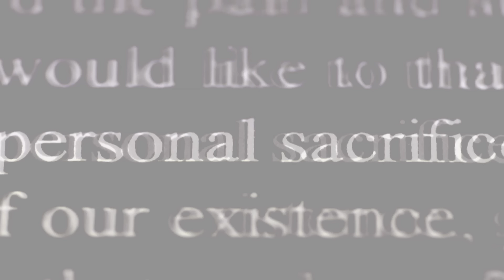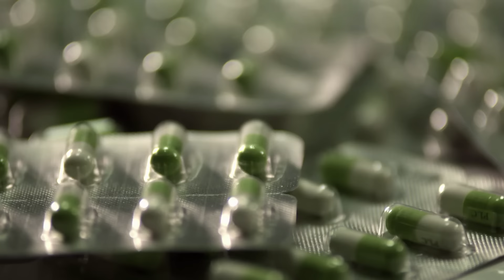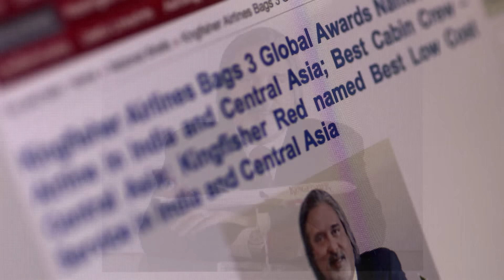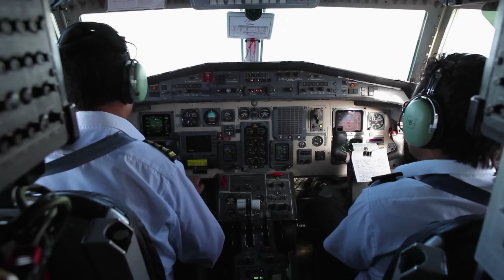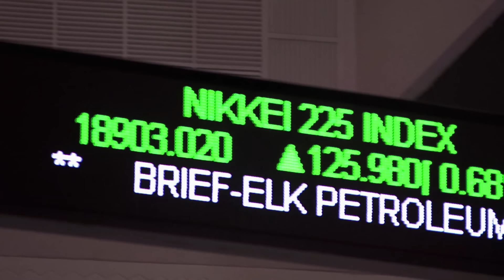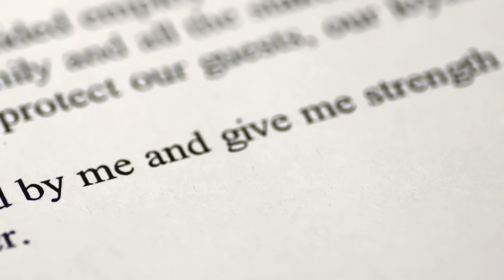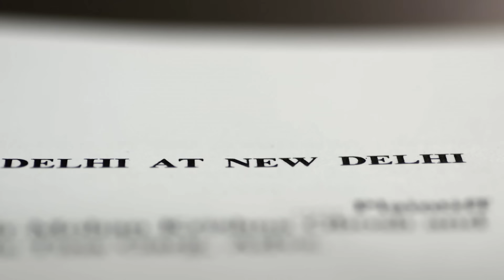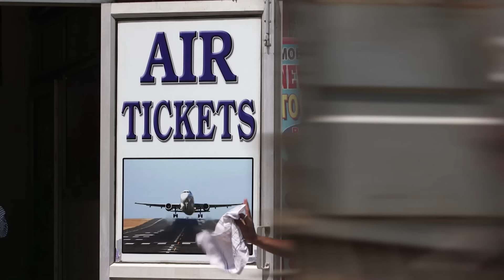Kingfisher Airlines: The Rise and Fall of the Indian (beer) Airline | Inside the Storm | FD Finance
Rise and Fall of Kingfisher Airlines | Inside the Storm | FD Finance

The progeny of billionaire Vijay Mallya, Kingfisher Airlines was expected to fly the good times forever, but in 2012 the Indian government suspended its operation permit. Inside The Storm: Lessons from the Boardroom interviews ex-employees, revealing how a billion dollar company was brought to its knees.

About Inside the Storm

Big businesses rise and fall every day. This documentary series follows the lifecycle of four of the biggest industry players, and reveals intimate details on how these companies were run. Supplemented by interviews from industry players and professionals from around the world, this series tells the story of how these titans of business did not heed the warning bells, and fell from their ivory towers.

Inside The Storm: Lessons From The Boardroom documents the life and death of major companies that the world assumed would last forever. Eastman Kodak, the camera and film manufacturer that made photography available for common man, Kingfisher Airlines, the progeny of billionaire liquor baron Vijay Mallya, Barings Bank, hailed as Britain’s oldest merchant bank and the Queen’s bank, and Lehman Brothers, an investment bank that survived two World Wars and the Great Depression.